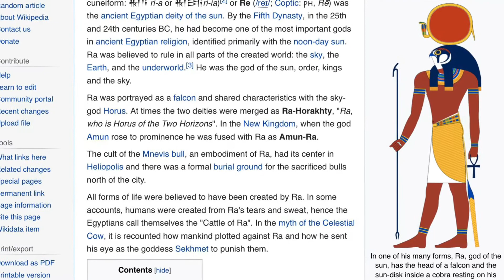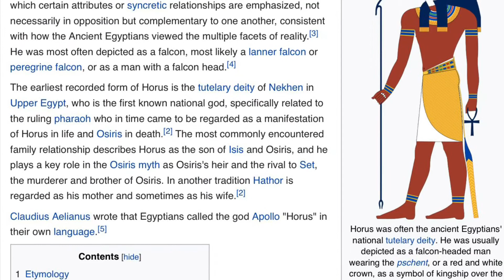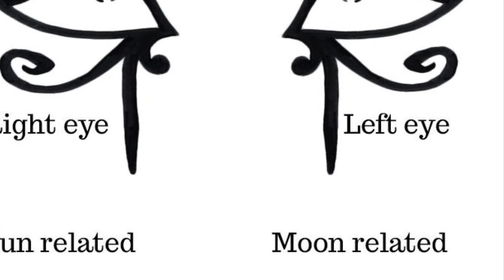KYLAN RICHARDS———“HORUS & RA” 🎧 🎬